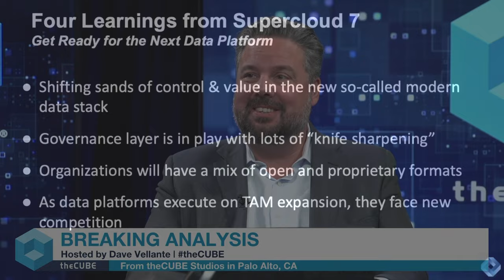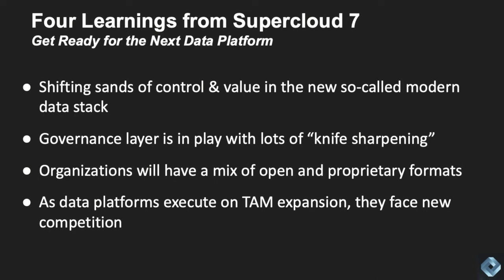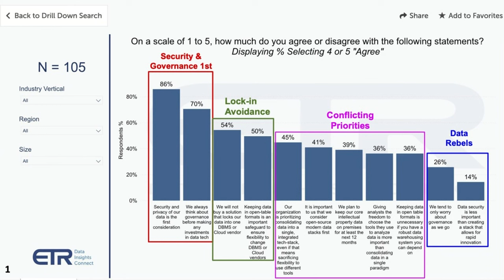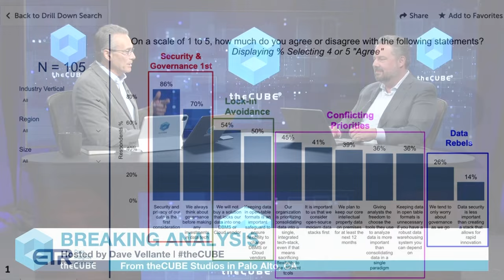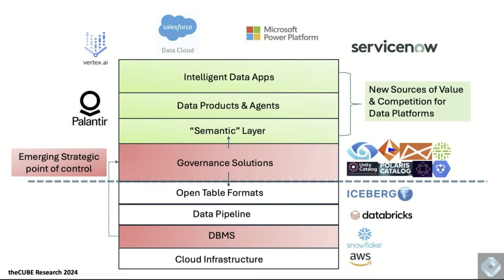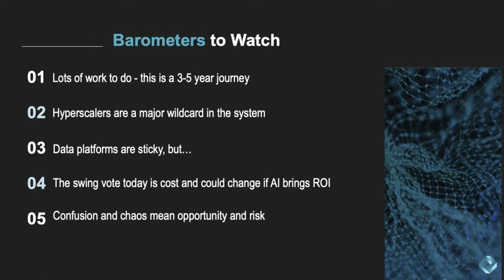241 | Breaking Analysis | The Emerging Data Stack Brings Opportunities and Risk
In this week’s Breaking Analysis, Dave Vellante, chief analyst at theCUBE Research, talks about how the modern data stack is undergoing a significant transformation, shifting control from traditional DBMS to the governance layer, which reshapes the data landscape.

As data platform vendors expand their total addressable market, they face new competitive challenges, leading to both opportunities and risks for vendors and customers. This evolution introduces complexities, including managing a mix of open and proprietary formats, ensuring stronger security and governance, and addressing conflicting priorities within organizations.

The governance layer, now a crucial control point, includes both established players such as Informatica and new entrants such as Starburst and Snowflake's open-source solutions, highlighting the need for strategic alignment and clear data management practices.